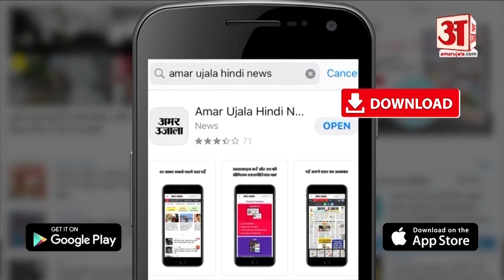Sikar News : Neem Ka Thana के Mawanda Kalan में Short Circuit से आग, मासूम जिंदा जला | Sikar Live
सीकर में शार्ट सर्किट से छप्पर में लगी आग
2 साल का मासूम जिंदा जला
दूध पिला रही मां-नानी भी झुलसी